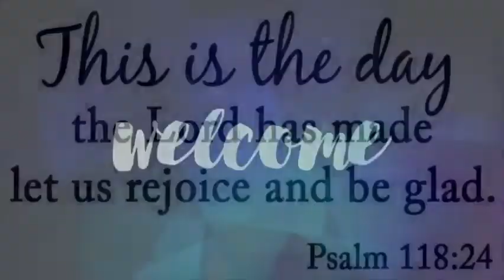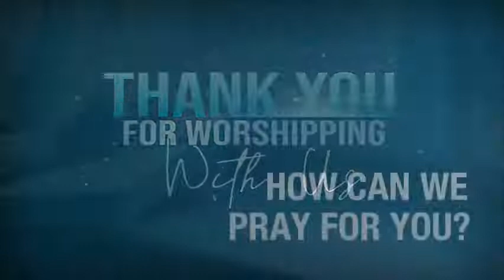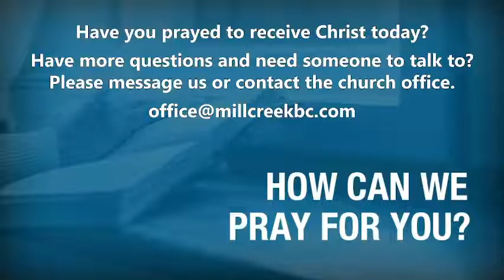Fruit That Helps You Grow - Galatians 5:22-23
Fruit That Helps You Grow - Galatians 5:22-23 10:45 amService from JAN 30 2022